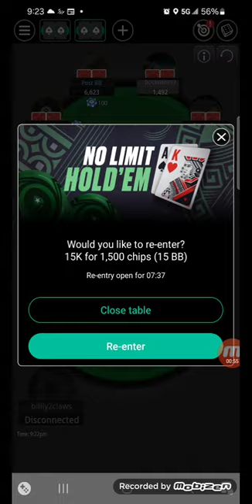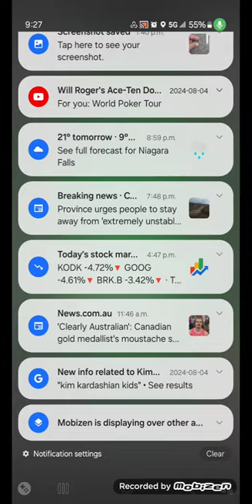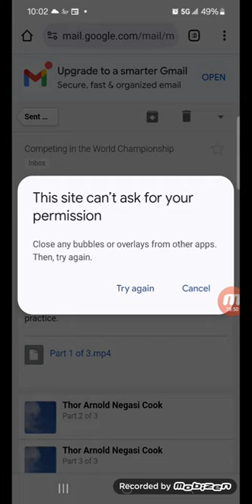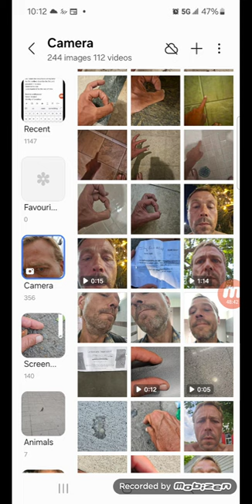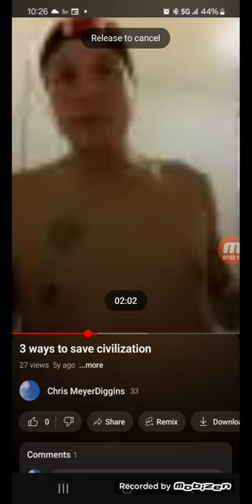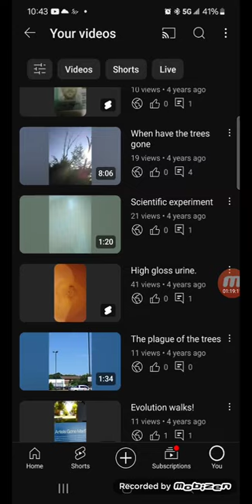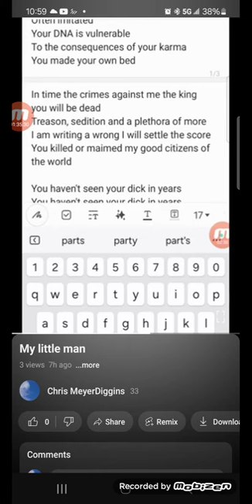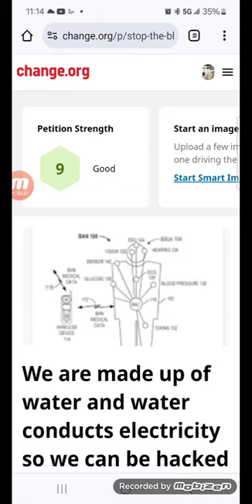systematic breakdown of system